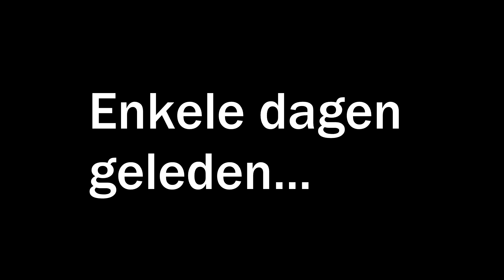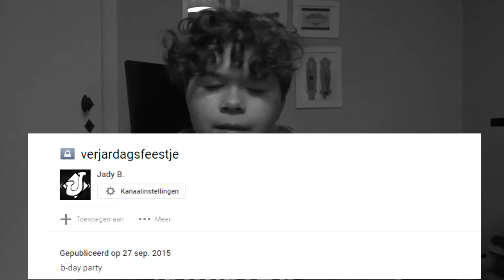1 jaar video's!!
Klik op meer weergaven om verder te lezen:
ik heb er veel tijd in gestoken, maar ik vond het wel leuk!
Je moeder is een plopkoek!
Hey, mijn naam is jade
Op youtube heet ik Jady B.
En leuk dat jij een kijkje hebt genomen op mijn kanaal.
Ik doe mijn best om mijn kijkers te entertainen met mijn video's, maar uiteraard doe ik het voor mijn plezier.
Ik maak vooral vlog's,praatvideo's en top video's. Specials zullen er ook af en toe zijn challenges ook af en toe.
Ik hoop dat jullie het leuk zullen vinden.